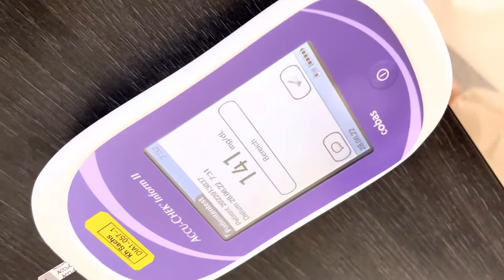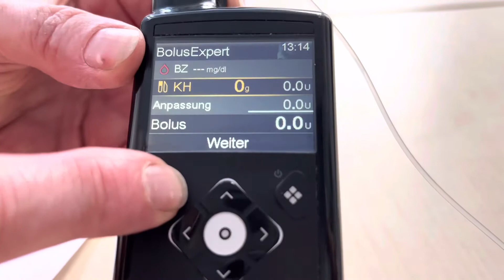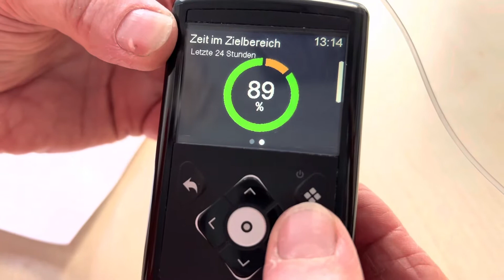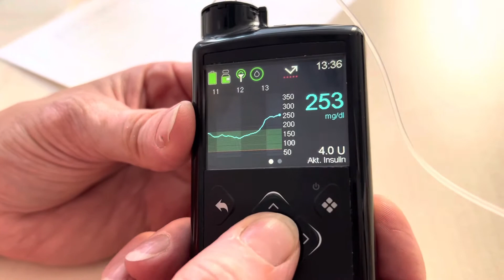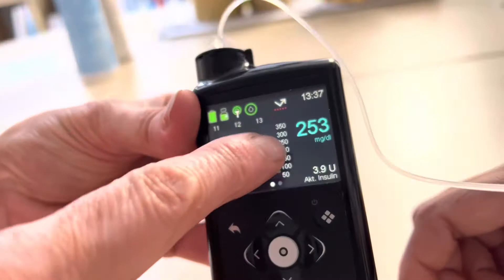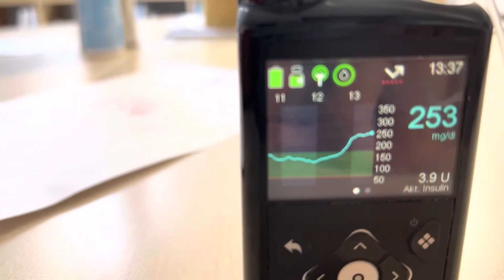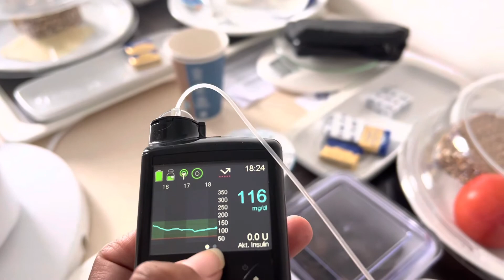2nd day hospital Ma